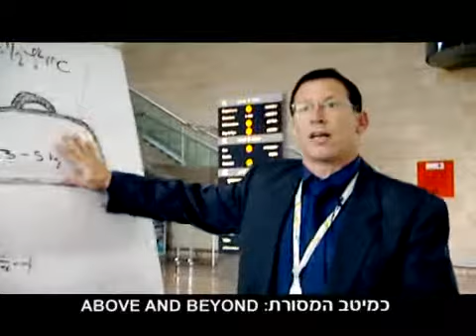Laufer GHI - The Bag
corporate clip for internal event